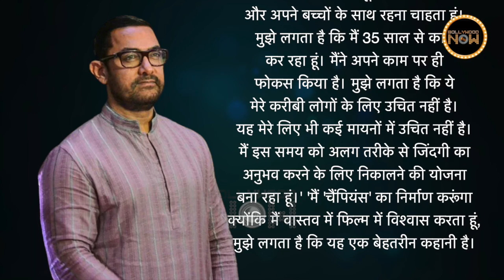Big & Shocking : Aamir Khan Announces Break From Acting - GOOD or Bad Decision?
It is official! Popular Bollywood actor Aamir Khan has decided to take a break from his career and will now focus on spending quality time with family and friends.